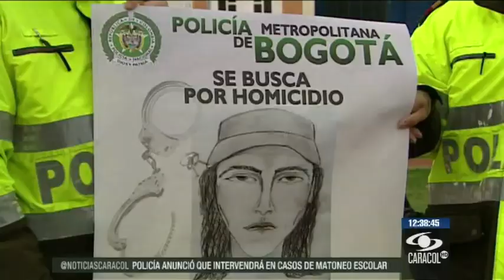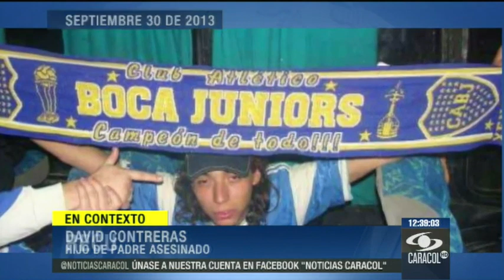Alias Toledo fue delatado por sus compañeros de barra - 5 de Octubre de 2013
El hombre, que lucía barba y había bajado de peso, fue capturado en casa de familiar en Flandes, Tolima. Ahora deberá ir a juicio por dos crímenes.